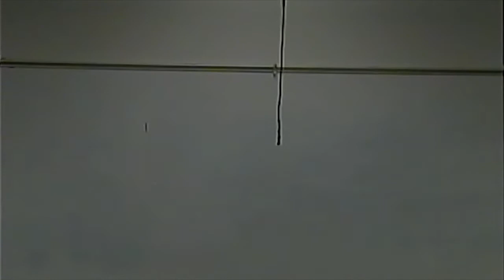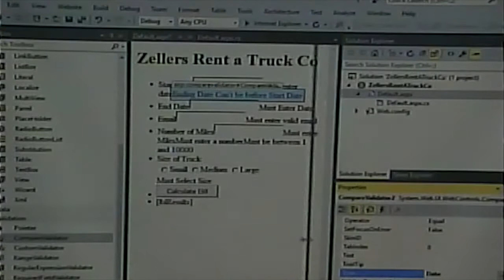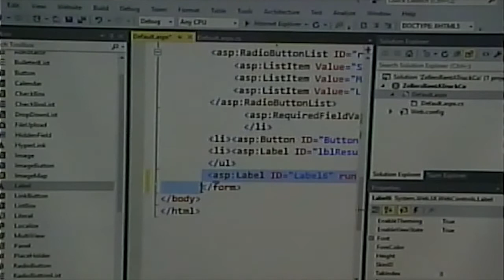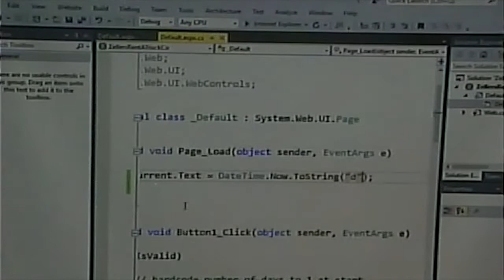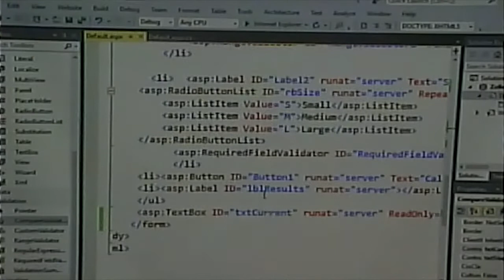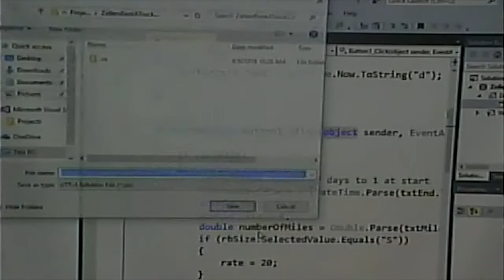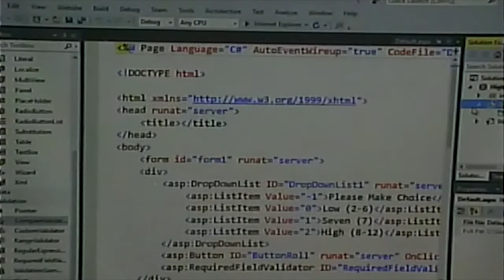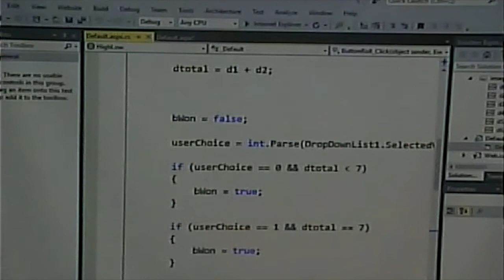CISS243 - Web Db Integration - Fall 2016 - Week 3, Lecture 2 - September 8, 2016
More validations, extending framework, refactoring code. two examples